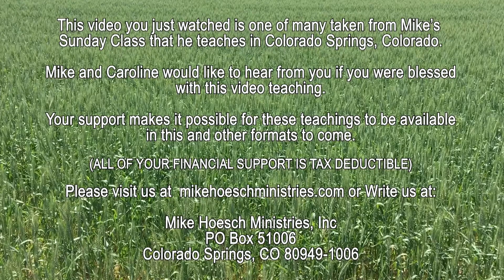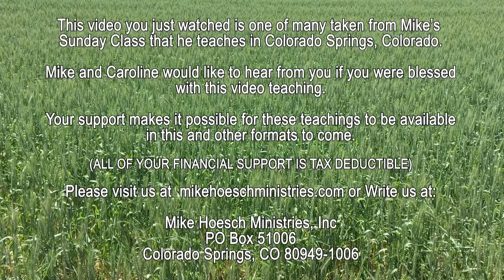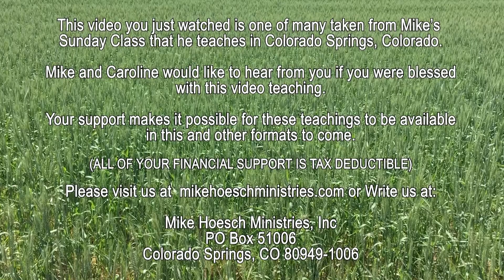Forgiven Part 1 Introduction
Are you living life like someone left the gate open and no one is watching…could be, if you are not experiencing that kind of freedom, you have not understood or accepted that you are truly forgiven.  In this ten part video series Mike will connect the dots from our Father’s word that we are forgiven and we are free to live life without the restraints of guilt or condemnation.